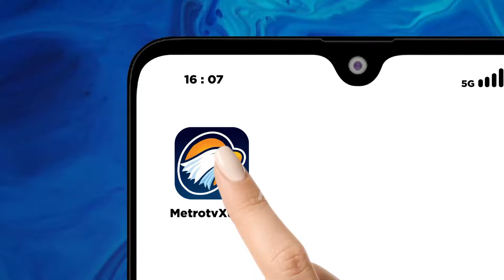Perbaikan Jalur Lintas Barat Sulawesi Dikebut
MetroTV, Menjelang arus mudik Lebaran, perbaikan jalan di Lintas Barat Sulawesi, kini terus dikebut.

Perbaikan jalan penghubung Sulawesi Selatan dan Sulawesi Barat ini berlangsung siang dan malam agar cepat selesai lantaran ditargetkan tuntas sebelum musim mudik dimulai.